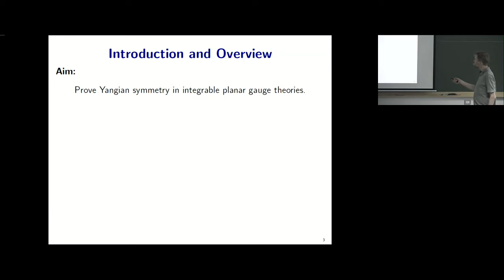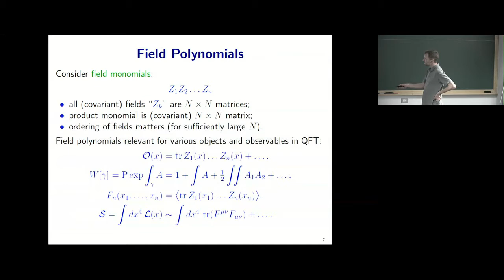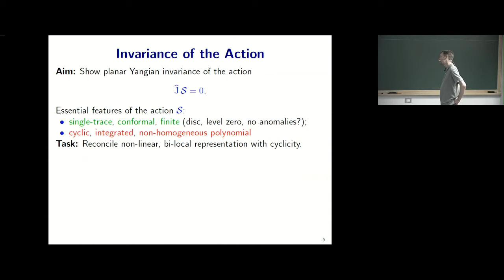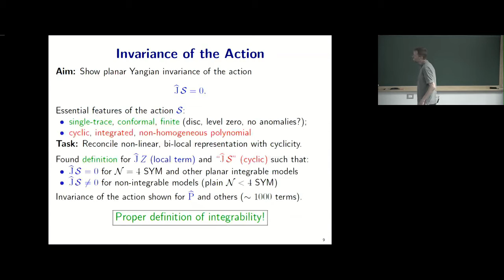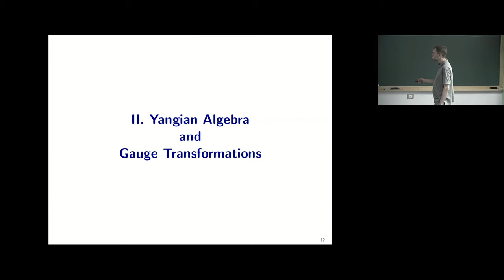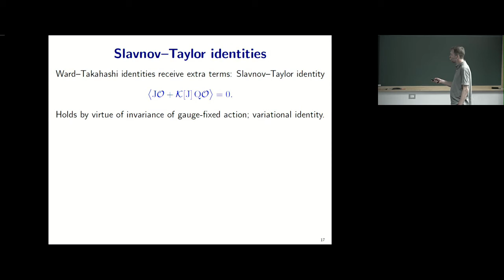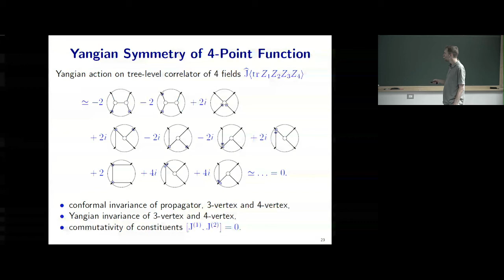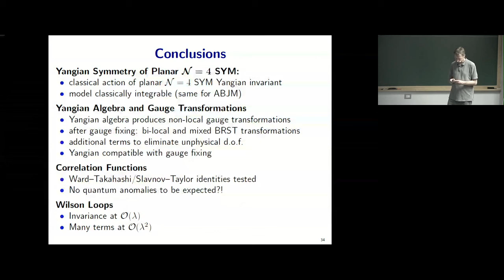Integrability in Planar AdS/CFT, Yangian Symmetry and Applications (Lecture 3) by Niklas Beisert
Infosys-ICTS String Theory Lectures

Integrability in Planar AdS/CFT, Yangian Symmetry and Applications

Speaker: Niklas Beisert (ETH Zurich)

Date: 13 May 2019 to 15 May 2019

Venue: Emmy Noether Seminar Room, ICTS Bangalore

Lecture 1: May 13, 2019 at 11:30 am

Lecture 2: May 14, 2019 at 11:30 am

Lecture 3: May 15, 2019 at 02:30 pm

Abstract:

In this series of talks, I will discuss aspects of the Yangian quantum algebra which underlies integrability in the context of the AdS/CFT correspondence in the planar limit. I will introduce a concrete notion of Yangian symmetry for N=4 supersymmetric Yang–Mills theory and show that it holds true. I will then present some applications for scattering amplitudes, correlation functions and Wilson loops.

0:00:00 Integrability in Planar AdS/CFT: Yangian Symmetry and Applications (Lecture 3)
0:00:06 Yangian Symmetry in Planar N = 4 SYM and Wilson Loops
0:00:46 Introduction and Overview
0:03:10 Yangian Algebra
0:11:21 Field Polynomials
0:15:18 Yangian Bi-local Representation
0:21:35 Invariance of the Action
0:31:43 Yangian Algebra
0:37:38 Potential Yangian Anomalies
0:41:49 Yangian Symmetry in Quantum Theory
0:48:52 Il. Yangian Algebra
0:48:58 Gauge Ideal
0:52:05 Bi-local Gauge Transformations
0:55:14 Gauge Fixing
0:58:11 BRST and Yangian Symmetry
1:01:10 Slavnov-Taylor identities
1:04:23 Ill. Correlation Functions
1:04:27 Correlators of Fields
1:08:35 Conformal Symmetry of 3-Point Function
1:10:04 Symmetries of Propagators
1:12:54 Yangian Symmetry of 4-Point Function
1:15:03 3-Function at One Loop
1:16:06 Anomalies?
1:18:17 Wilson Loops Polynomials
1:18:25 Yangian Symmetry of Wilson Loops
1:19:28 Symmetries for Wilson Loops
1:22:25 Yangian Invariance of Wilson Loop
1:23:24 Higher Orders
1:24:16 Cyclic Wilson Loop
1:24:56 Conclusions